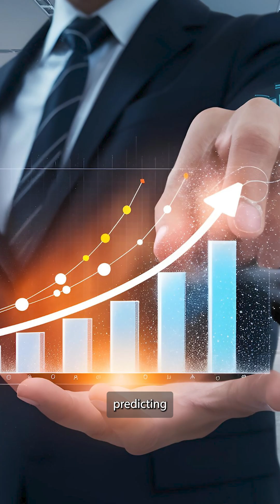AI can now complete weeks of market research in minutes for under ₹1000 with over 90% accuracy.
AI can now complete weeks of market research in minutes for under ₹1000 with over 90% accuracy. A new study shows that AI can think, feel, and respond like real consumers, giving insights once only humans could. The future of market research just got rewritten.